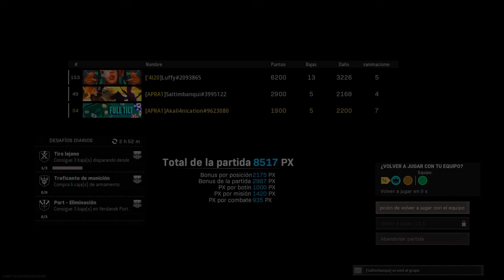Estoy excitado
XD